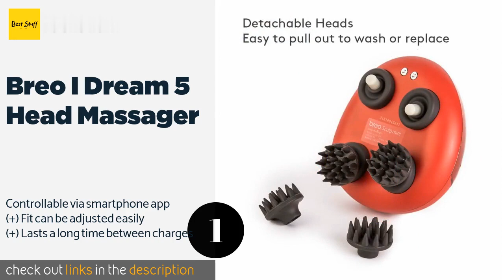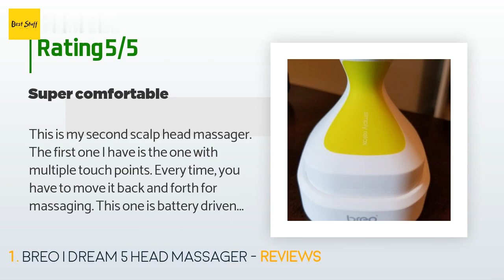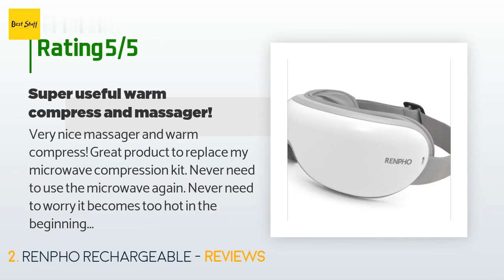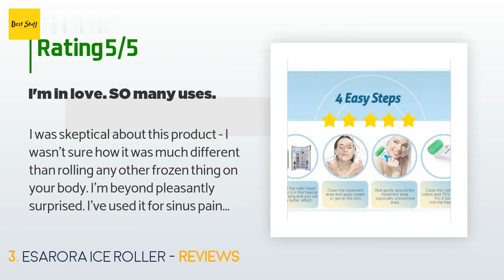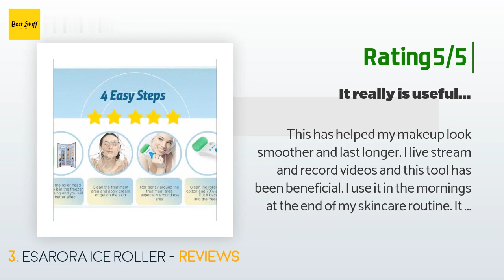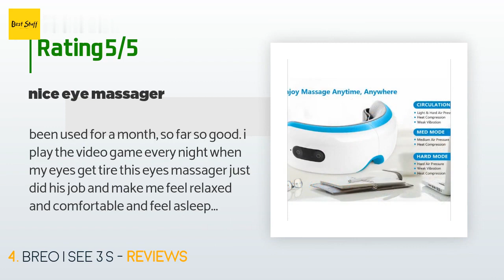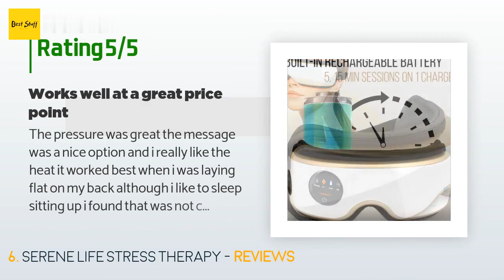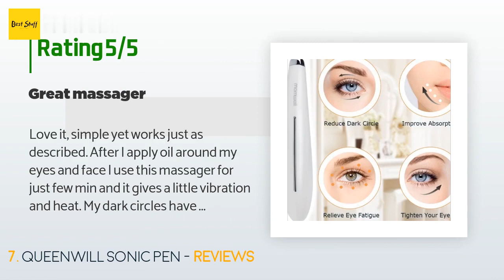🌵7 Best Eye And Temple Massagers 2020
1 - Breo I Dream 5 Head Massager:
✅ Amazon US
🌏 Amazon International

2 - Renpho Rechargeable:
✅ Amazon US
🌏 Amazon International

3 - Esarora Ice Roller:
✅ Amazon US
🌏 Amazon International

4 - Breo I See 3 S:
✅ Amazon US
🌏 Amazon International

5 - Fraicheur Ice Globes:
✅ Amazon US
🌏 Amazon International

6 - Serene Life Stress Therapy:
✅ Amazon US
🌏 Amazon International

7 - Queenwill Sonic Pen:
✅ Amazon US
🌏 Amazon International